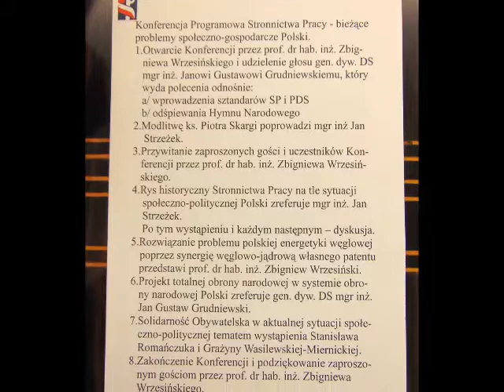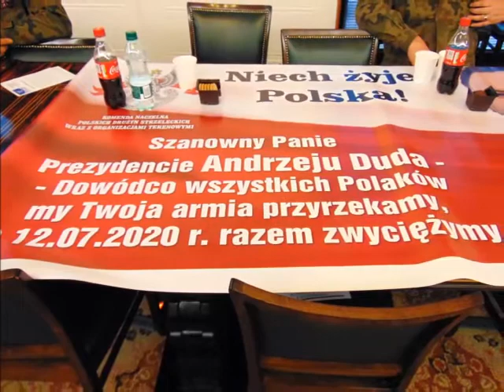Konferencja Programowa Stronnictwa Pracy i Polskich Drużyn Strzeleckich 27.09.2020 Pokaz zdjęciowy.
27 września w Warszawie w CBF Nowy Świat 6-12 odbyła się Konferencja Programowa Stronnictwa Pracy i Polskich Drużyn Strzeleckich. Omawiano bieżące problemy społeczno-gospodarcze Polski.